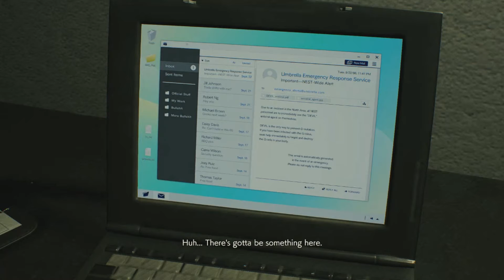Resident Evil 2: Claire 2nd Standard Part 5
Thanks to my cousin for the ending music!